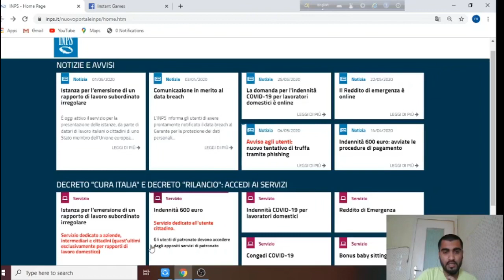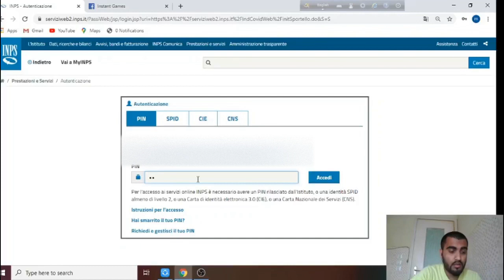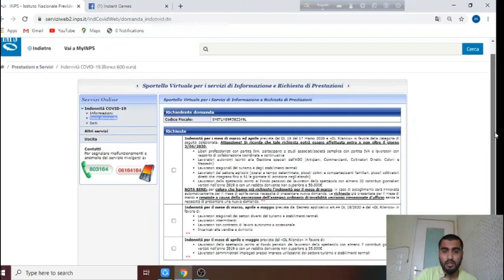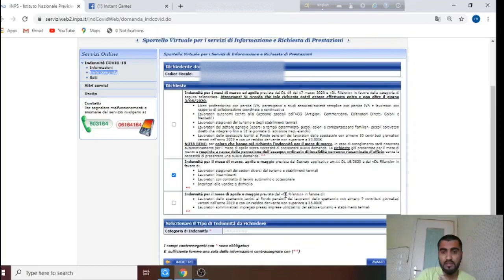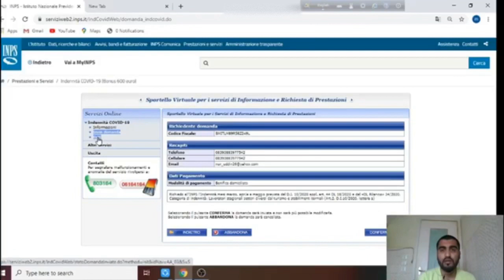নতুন বোনাস ১৮০০€ কিভাবে আবেদন করবেন ভিডিওসহ !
নতুন বোনাস 1800  কে কে দোমানদা করতে পারবে তার ভিডিও লিংক নিচে

Thanx you for watching my YouTube video